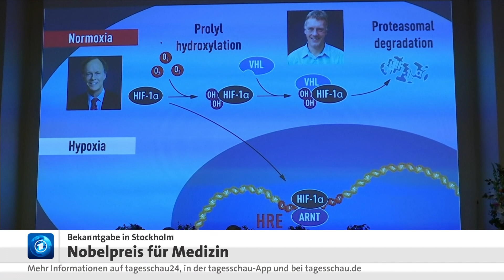Medizin-Nobelpreis an drei Zellforscher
Der Nobelpreis für Physiologie und Medizin geht in diesem Jahr an drei Zellforscher, die elementare Mechanismen in Zellen entdeckt haben. William Kaelin, Gregg Semenza und Peter Ratcliffe haben erforscht, auf welche Weise Zellen den schwankenden Sauerstoffgehalt ihrer Umgebung wahrnehmen und sich daran anpassen.

Wie die Jury des schwedischen Karolinska-Institut mitteilte, ist die Kenntnis dieser Mechanismen wichtig für die Behandlung vieler verschiedener Krankheiten. Die Entdeckung habe den Weg für vielversprechende medizinische Strategien frei gemacht, mit denen etwa Blutarmut oder Krebs bekämpft werden können.

01:54 Parmakologe Prof. Detlev Ganten erklärt, warum die Entdeckungen der drei so bahnbrechend sind.